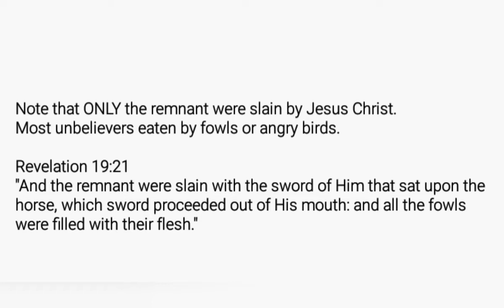Angry birds war with unbelievers after rapture. flesh given to fowls of the air. unbeliever's fear.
After Noah's Flood...God gave meat for food to human.

Genesis 9:2-4
"And the fear of you and the dread of you shall be upon every beast of the earth, and upon every fowl of the air, upon all that moveth upon the earth, and upon all the fishes of the sea; into your hand are they delivered.
Every moving thing that liveth shall be meat for you; even as the green herb have I given you all things.  But flesh with the life thereof, which is the blood thereof, shall ye not eat."

The fear of fowls of the air or anything flying in the air shall be upon every unbelievers of the earth.
God shall give unbelievers' flesh as meat to fowls of heaven.

Revelation 19:17,18
"And I saw an angel standing in the sun; and he cried with a loud voice, saying to all the fowls that fly in the midst of heaven, Come and gather yourselves together unto the supper of the great God; That ye may eat the flesh of kings, and the flesh of captains, and the flesh of mighty men, and the flesh of horses, and of them that sit on them, and the flesh of all men, both free and bond, both small and great."

Note that ONLY the remnant were slain by Jesus Christ.
Most unbelievers eaten by fowls or angry birds.

Revelation 19:21
"And the remnant were slain with the sword of Him that sat upon the horse, which sword proceeded out of His mouth: and all the fowls were filled with their flesh."

After rapture, unbelievers' flesh will be given as meat to fowls(flows/slow f/wolf's?).

we are now in the last days.

pls believe in Jesus Christ and ask Him to forgive all your sins now.